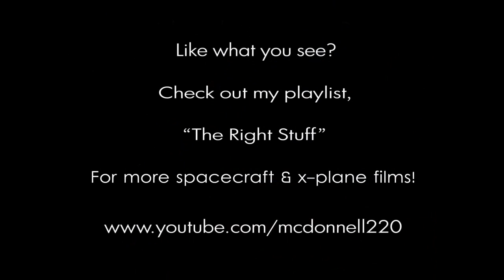Gemini Titan ll Rocket Launch & Spacewalk on Vintage TV Set - 1965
Film from my personal collection. A rare treat here..a Gemini Titan ll rocket launch & spacewalk, seen in real time on a period piece TV set!! Astronaut Ed White & LBJ also here. Be sure to check my channel for the best in VINTAGE & RARE airliner videos!